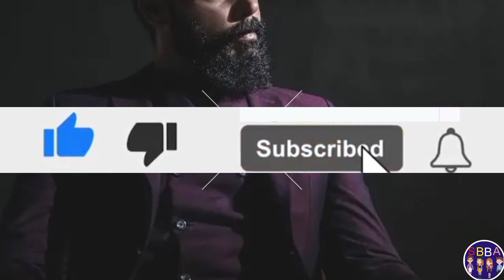Is Gohar Rasheed and Kubra Khan going to get married? | Gohar Rasheed Reveals Marriage Plans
Is Gohar Rasheed and Kubra Khan going to get married?
Gohar Rasheed Reveals Marriage Plans
Kubra khan marriage plans